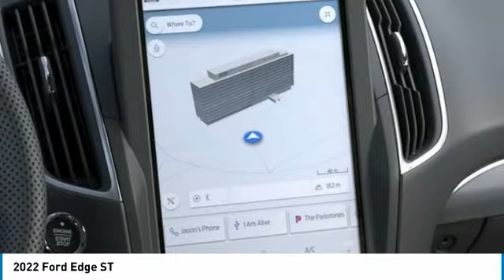2022 Ford Edge 220348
2022 Ford Edge ST

Brighton Ford
8240 W Grand River Rd

AWD.brbrAgate Black Metallic 2022 Ford Edge ST AWD Automatic 2.7L V6 19/25 City/Highway MPG All vehicle pricing is shown with A/Z pricing. Not all buyers will qualify for all discounts/rebates/pricing plans shown. Please see dealer for complete details and to find out what pricing you qualify for. Brighton Ford is conveniently located off of Grand River Road in Brighton, Michigan. Brighton Ford is near the intersection of I-96 and US-23 in Brighton, Michigan. We have the largest selection of used trucks, used cars and used SUVs with over 200 pre owned vehicles in stock! Brighton Ford serves all nearby cities including South Lyon, Howell, Fenton, New Hudson, Novi, Ann Arbor, Whitmore Lake, Lansing, Detroit, Toledo and Flint. Price includes: $1000 - Retail Bonus Cash. Exp. 01/31/2022